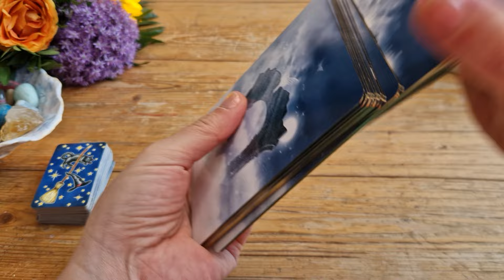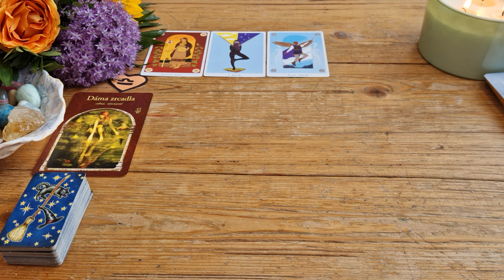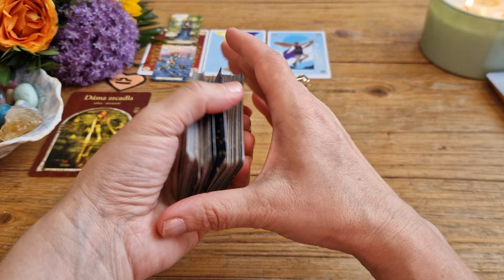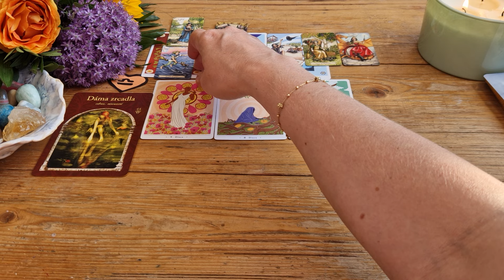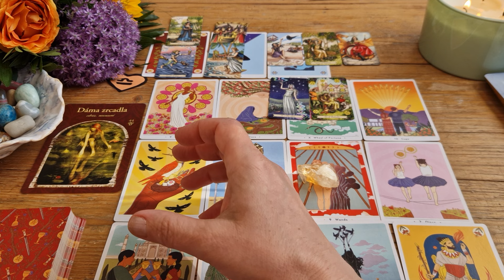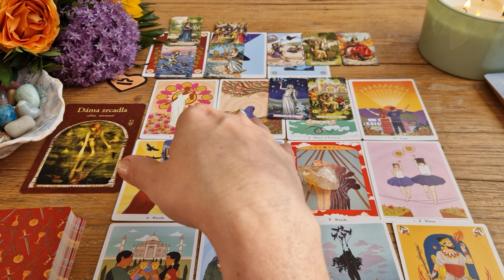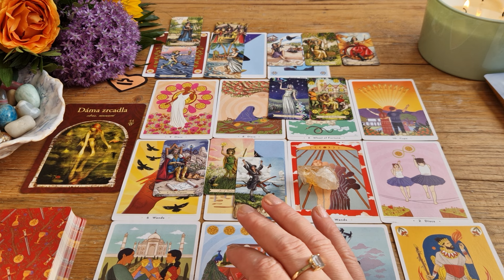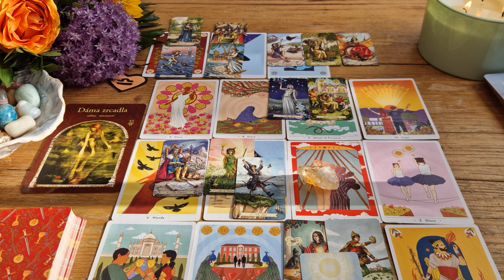Výklad karet🃏VÁHY - ČERVENEC 2024🌼🌞🌸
Jde o informace z kolektivní energetické úrovně, které může každý vnímat a dešifrovat individuálně co nejprospešněji dle své momentální osobní situace.
Nechť Vám toto video slouží k radosti a užitku.
Nechť každý, ke komu toto video dolétne, v něm najde požehnání a podporu pro svůj záměr, lásku a šťastný život.💝🌞🙏🏻

Karty:
KARTY SKRYTÉ MOUDROSTI
TRUE HEART